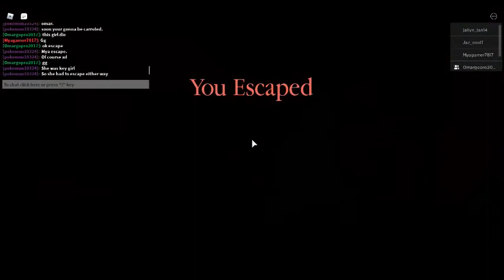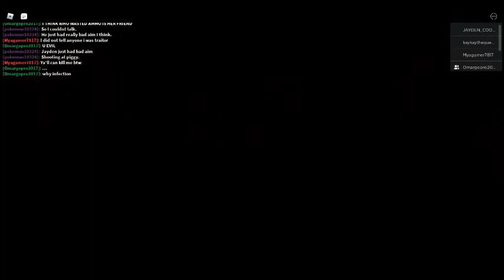Piggy : Trying To Earn Coins For Chapter 12! : Part 1 : With Omar